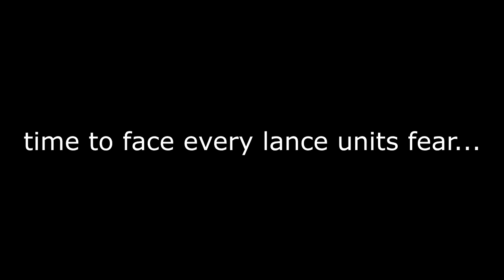Time for Lunch! ~ Picnic Lukas Build - Showcase | Fire Emblem Heroes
Picnic Lukas is a very strong tank! I was happy to see him do great at taking hits and being able to counter attack very strongly. This Picnic Lukas build focuses more on him HP as you can see The Boosts (fire and earth) combined with panic ploy are all HP reliant. Too bad my Picnic Lukas was -HP... Even so he came through! Although I did joke in the video how he couldn't kill without doubles he also cant get doubled which really helps out (for example surviving that nino and reinhart OwO)! In the end I had lots of fun using Picnic Lukas in this build showcase, and I hope you enjoyed watching uwu!

p.s. Why A Season for Picnics makes me so hungry?!